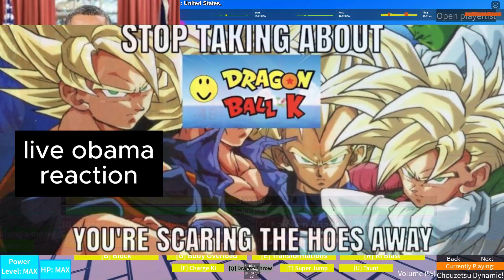obama plays dragon ball r (roblox cringe ass ai voice)